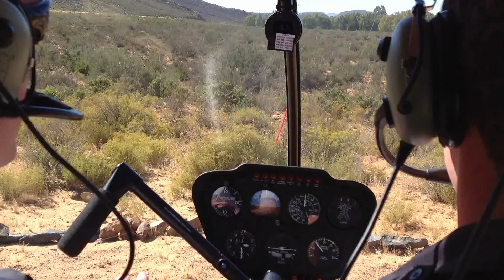Helicopter Flip from Aquila Private Game Reserve 2